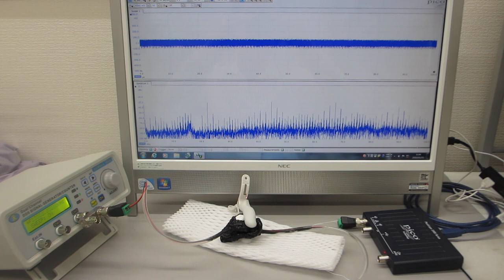共振現象と非線形現象の最適化技術（共振現象と非線形現象を制御可能にする超音波発振制御プローブの製造技術）